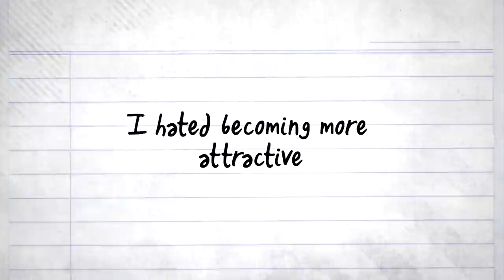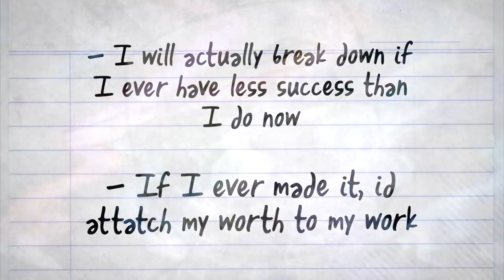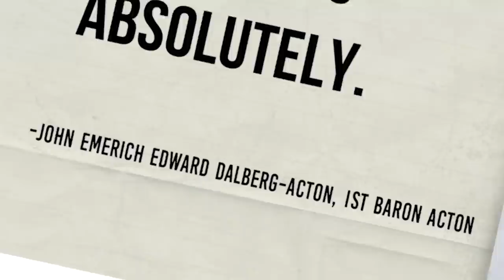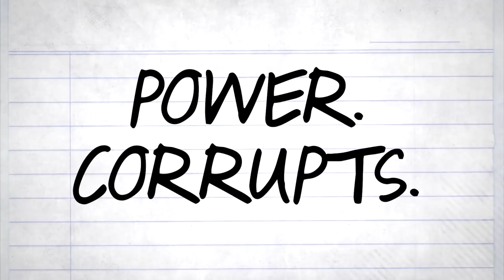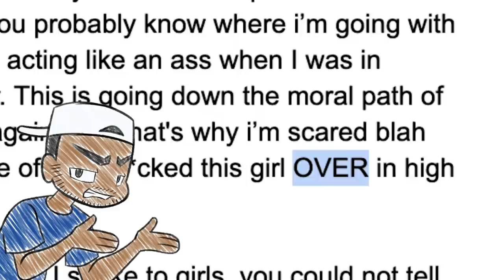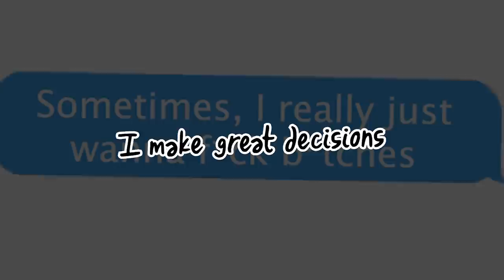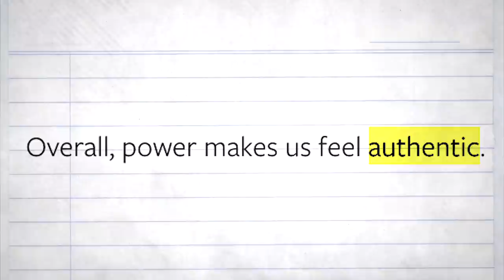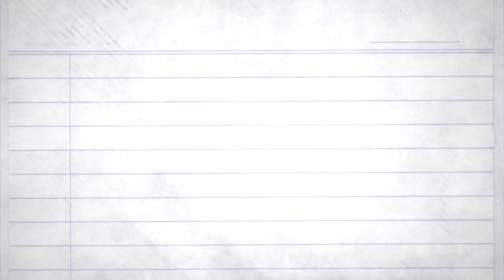Why I HATED Becoming More Attractive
This week, we talk about the issues I had with glowing up back in highschool. now yes, to be fair, if you contrast this title with a lot of the other things i've said, it sounds like i'm bsing. But I PROMISE thats not the case. This was like a legit issue that I had, and I'm really glad I got to talk about it. Not to mention this is an adaptation of a video I made about prom awhile back that i fleshed out, so dull disclosure (Side note, first video back in a month, thanks for sticking with me. I'll try to bring some higher quality content, I promise)

Check out the last video!:
Share up the video if you liked it!